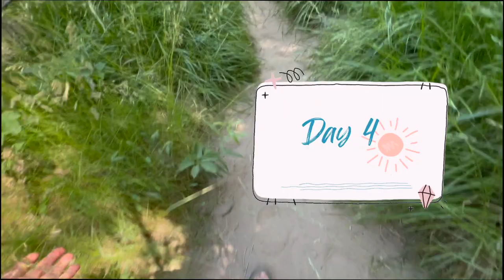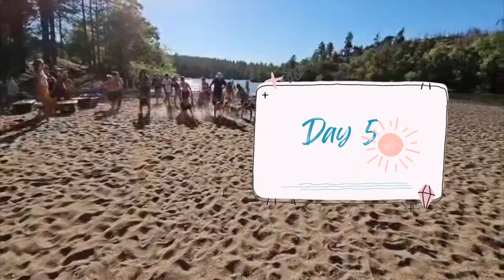Summer Vacation | Ep. 3 | Sleep Away Camp with Honeybees Adventure Time